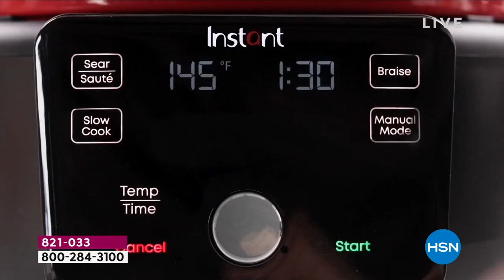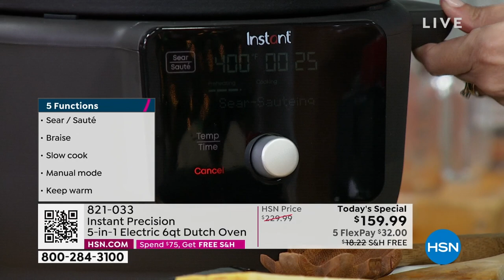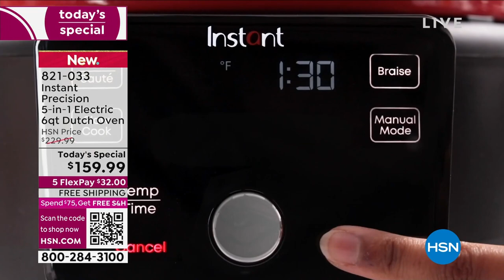HSN | Holiday Kitchen Solutions - Instant Precision Oven 10.28.2022 - 04 PM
Cook-up and serve-up your best with Instant innovations.